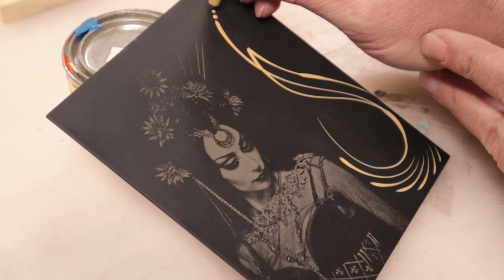Pinstripe Panel _ Pinstripe Practice and Rant, Sunday Morning Jam Session _ Ep.006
On this installment of the "Sunday Morning Jam Session..."

I hand pinstripe a design using 1shot​​​ enamel and a kafka​​​ stripe brush.